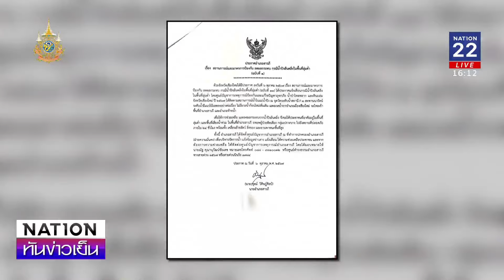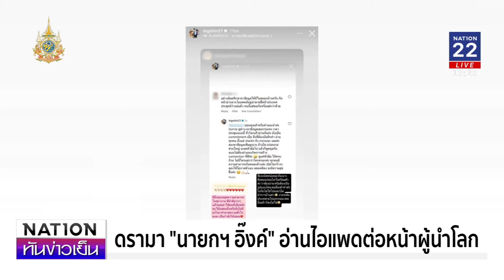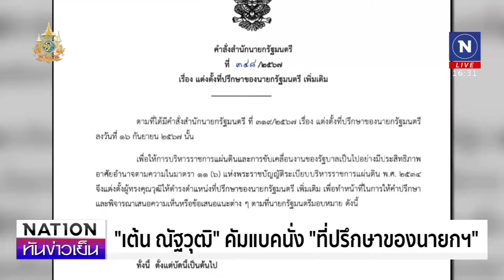เนชั่นทันข่าวเย็น | 7 ต.ค. 67 | FULL | NationTV22